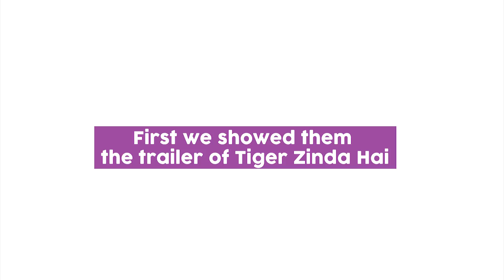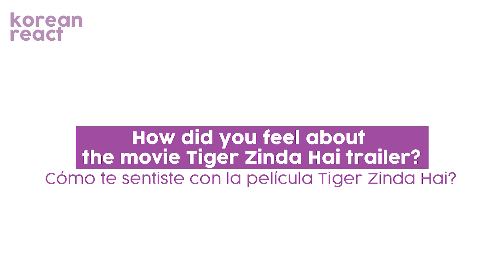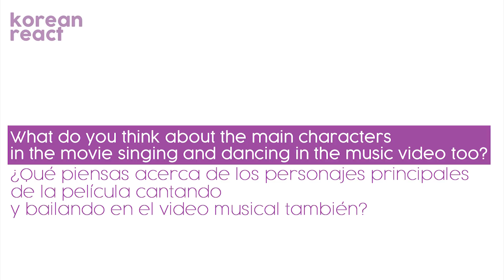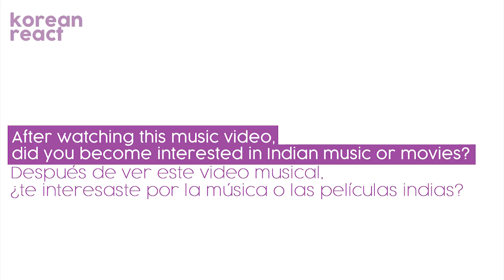Koreans react to Bollywood movie sound track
Korean ordinary young people reacted to the theme song of the Bollywood movie Tiger Zinda Hai, Swag Se Swagat.

First we showed them the trailer of Tiger Zinda Hai. And they have watched MV based on prior information about the movie.